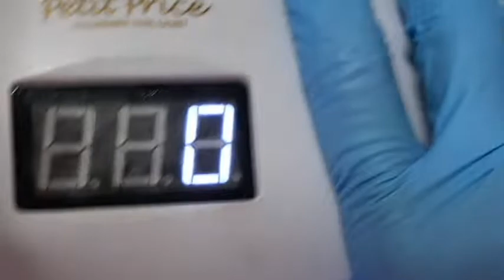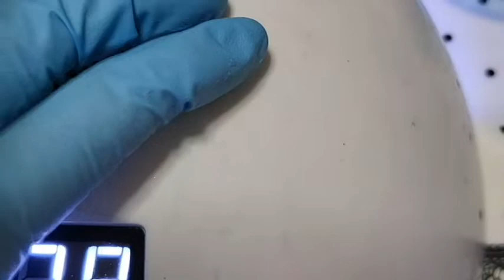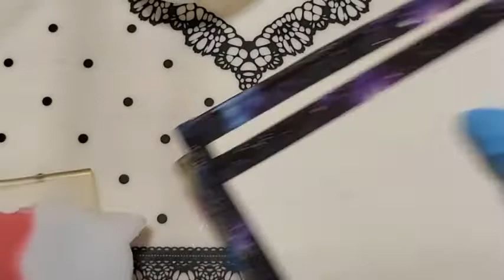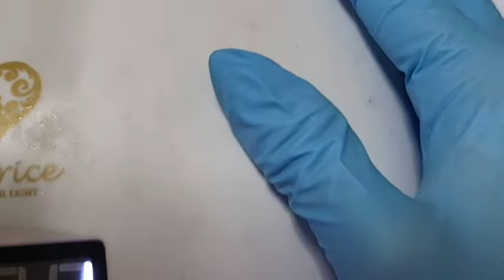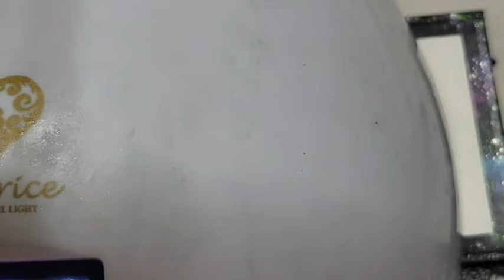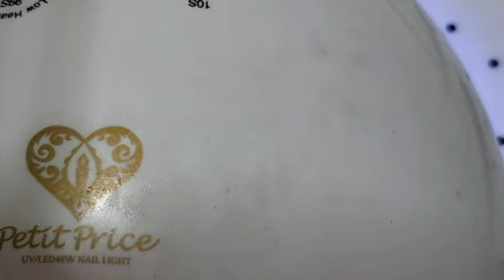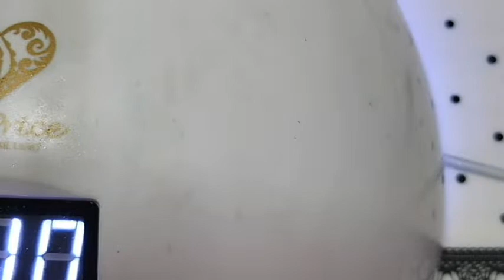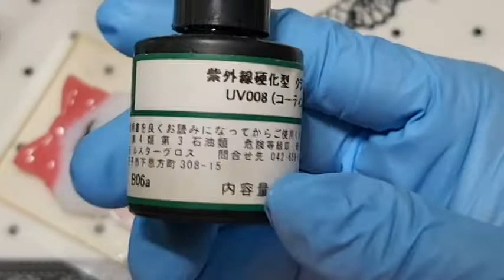レジン「立体猫ちゃんの顔のキーホルダー（後編）」No.309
★今回は前回に引き続き後編になっています。
　でも、今まで販売していて大体３００円～６００円で利益を求めず金額を設定したのですが
　あまり安すぎても逆に信用性にかけるのかなと思い今販売中止にしています。

レジン液：まさるの涙（隠れ工房）、コーティング用（不明）
着色剤：ホワイト（宝石の雫）、２１ピーチ（隠れ工房）、２０ローズ（隠れ工房）
　　　　UVブラック（レジン道）
封入パーツ：ラインストーン（楽天）
その他：アルコール（プチプラ）、飾り丸カン（アマゾン）。９ピン（アマゾン）
　　　　キーホルダーパーツ（アマゾン）、平ヤットコ
　　　　パウダーチップ（プチプラ）
モールド：ねこ型（頂き物）

ＵＶＬＥＤレジンを始める方、また現在ＵＶＬＥＤレジンをやっている方の参考になれたら、幸いに思います。
また硬化している間にМＣも入りますので楽しんで頂けたら嬉しく思います。
またコメント等入れて頂けるととても励みになります。

「ジェルネイルキット買いました」（ジェルネイルをやってみたい方にオススメ）